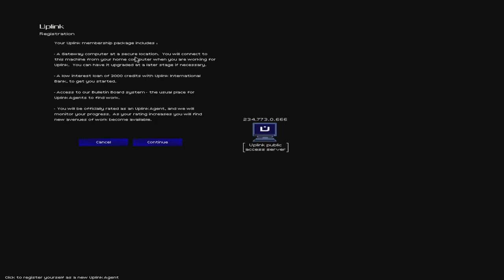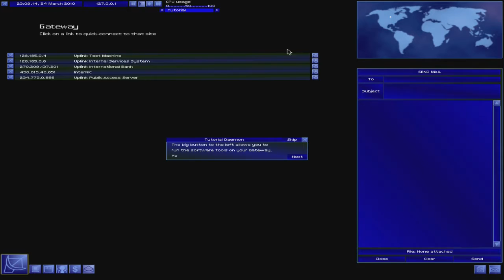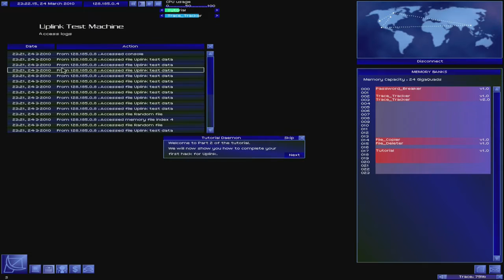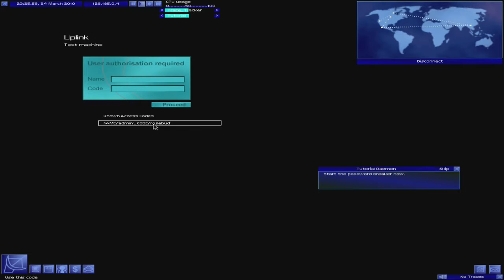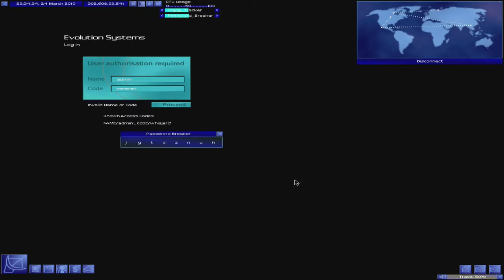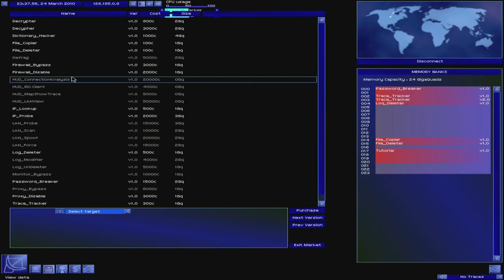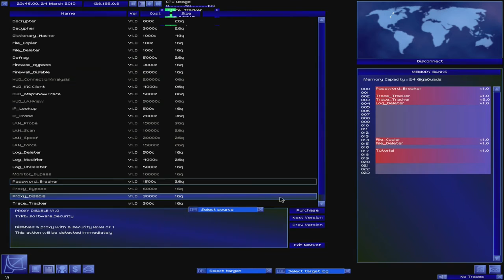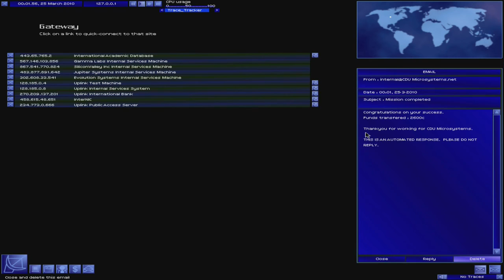Uplink: Hacker Elite (PC) - Let's Play 1001 Games - Episode 85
Who knew that hacking could be so fun?!

I'm Gaming Jay: Youtube gamer, let's player, retrogaming fan, and determined optimist... Join me in this series while I try out EVERY game in the book 1001 VIDEO GAMES YOU MUST PLAY BEFORE YOU DIE, before I die. The game review for each game will focus on the question of whether you MUST play this game before you die. But to be honest, the game reviews are just for fun, this series is more about the YouTube gamer journey. Let's try out those classic retro games we grew up with, have fond memories of, or heard of but never got a chance to try! And with that said, the game review for today is...

Uplink
Released 2001
Developer(s) Introversion Software
Platform(s) PC, Mac
Genre(s) Hacking Simulation

Jay's Thoughts
The idea of creating a fun yet realistic game about being a hacker seems kind of impossible. To make a game about hacking fun one would have to portray hacking in a very unrealistic way, right? Hacking is just too complex and boring to really make for good gameplay. What would the core mechanic in a hacking video game even be?! Well, those are the things I thought before I tried Uplink. And I have to say, I was wrong...

Uplink is a video game about hacking. In the game, you take on the role of a new hacker who is joining an underground group of mercenary hackers-for-hire, and essentially are taking hacking contracts from various sources. Your core gameplay mechanic is managing your computer's resources as you run your various hacking programs on each mission. You'll need to use a variety of tricks to obscure your computers identity so that you cannot be traced, and you'll need to run a variety of programs to hack passwords, prevent administrators from detecting you, copying and deleting files, and so on. It may sounds a little boring, but trust me, it is not.

Each time you hack into a computer you have a limited time to work your magic before you get booted out or worse yet, caught. Not to fret though, you can run certain programs to delay others from discovering you, or to quickly access files that you need. One of the real triumphs of this game is that it makes hacking feel like an art form, or like you are some wizard casting a series of spells, each having specific effects and granting you powers to briefly have certain abilities. It honestly is surprising how much fun it is to be a hacking in Uplink. And while I know it's not a 100% accurate depiction of hacking by any means, it is nonetheless far more accurate than most TV shows and movies, which is very refreshing.

In a world populated by platformers, RPGs, first-person shooters, and strategy games, Uplink feels like a very unique and refreshing game. It captures the feeling of being a hacker and does so in a way that is actually exciting and interesting. If you've ever dreamed of techno-rebel in a dark cyberpunk future, look no further than Uplink.

A refreshingly inventive game about being a hacker in a dark cyberpunk future that is not only fun to play but remarkably realistic. A must-try for all the computer geeks out there!